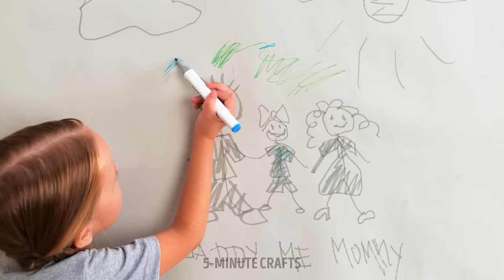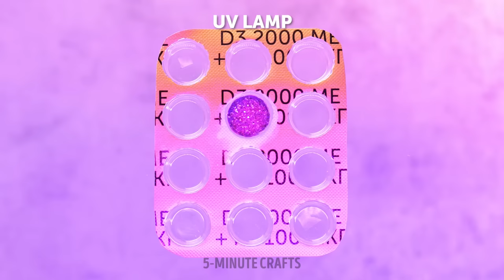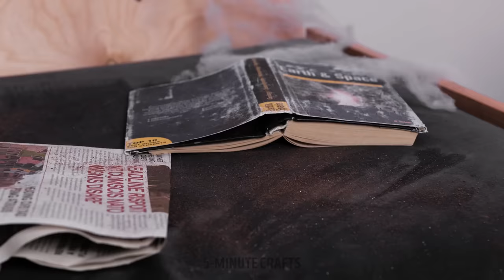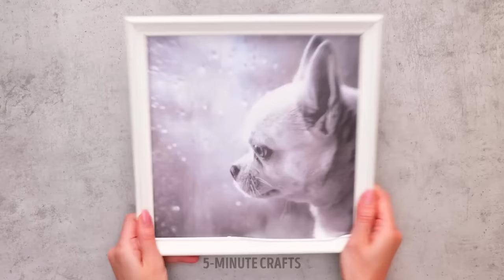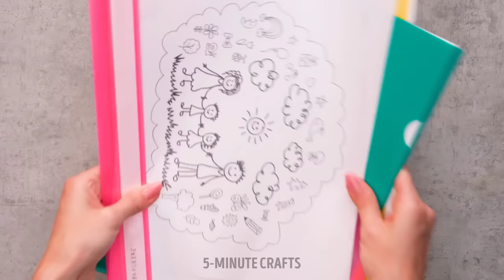Barbie Room Makeover|| Fantastic Ideas for Parents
Greetings, fellow creative enthusiasts of 5-Minute Crafts!

If you've been yearning to revamp your room, then this video is tailor-made for you. We've got some fresh, innovative ideas that will enable you to transform your living space into the most inviting and comfortable haven imaginable.

So what are you waiting for? Get ready to unleash your inner artist and transform your room into a cozy, stylish retreat with the help of this exciting 5-Minute Crafts video!

TIMESTAMPS:
1:00 - Bed making
1:17 - DIY Mirror Decoration
2:13 - Shelf